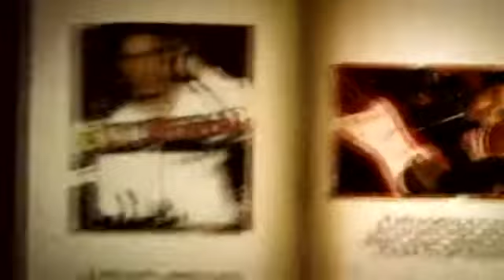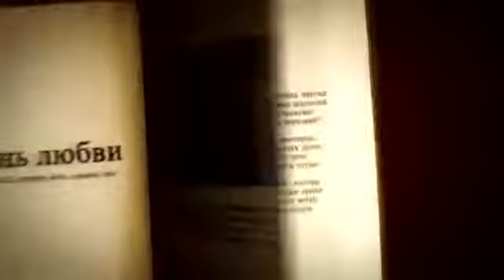DJ RADIK: «Козлэрем»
Осень! Золотая пора. Куда не глянь везде золотисто-красные тона! А это хорошее время для любви, как в клипе Диджея Радика. Кто сказал, что только весна - время любви?! Ничего подобного!
Канал татарских клипов от артистов татарской эстрады.
Мы рады работать и продвигать качественные творения татарских артистов.

ОБНОВЛЕНИЯ ЕЖЕДНЕВНО в 19:00 МСК.
ОЦЕНИВАЙТЕ клипы.
ДЕЛИТЕСЬ ИМИ со своими близкими!